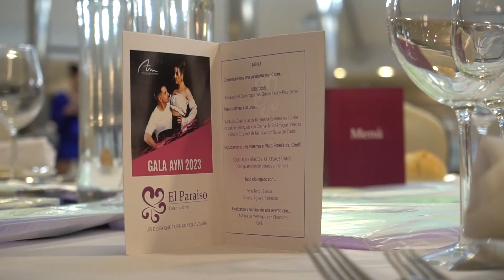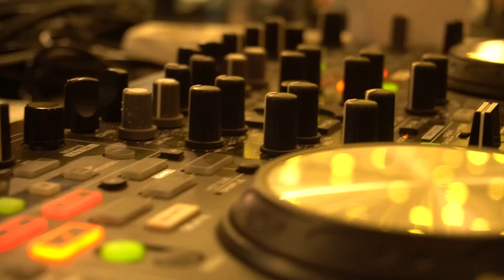VOLVEMOS!!!! AyM 2023! Cena de Gala | Alfonso y Mónica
Más de 3 años desde la última vez que celebramos con nuestra familia del baile nuestro día!! Y por fin volvimos !
Un día para compartir con nuestros alumnos 🥰, lleno de sorpresas🎁, en un lugar de ensueño y con un fieston de esos que dejan huella.
No podemos explicarte lo nerviosos que estábamos pero todo el esfuerzo y el cansancio de los días anteriores merecio la pena! Aquí os dejamos una pequeñita muestra de lo que fue!

Gracias a tod@s por hacerlo posible ❤️ nuestra FAMILIA (Gracias por estar y por apoyarnos .. y por tantas cosas.. os Adoramos),
✅ Nuestro querido José por tantas cosas (entre ellas el vídeo 🤣). Sin ti no seríamos posible.
✅ A tod@s nuest@s alumn@s tanto presenciales como online que no quisieron perderse el día y dieron todo y un poco más( el baile nos ha regalado poder disfrutaros ❤️)!!
✅ @irena_y_noelia_latindancers estar siempre (60/40 forever)
✅ @elparaisocelebraciones por hacernos sentir como en casa.
✅ @martacastillejo.peluqueria por tooooodo ( love you siempre)
✅ @crealogicserviciosonline por su ayuda y diseños.
✅ @samuelmaslidon por hacernos bailar sin parar.
✅ A todos los eventos amigos que colaboraron con esta gran noche @lifemalagalatincongress @rumbonlatinfestival @cartagenabaila.sb @jornadasalsera @lybcongress @estilosunidosdanc @lionsalicante summer bachata @dreamworldcongress YdanceFestival @crucero_del_baile

Ya contando los días para la cena de gala 2024!!!

Soy Mónica, aquí pongo cositas de baile, maquillaje y mucho más!!

Soy Alfonso, pásate por mi Instagram para estar siempre motivado y con energía. Otros ponen excusas, tú puedes ponerle ganas. Gooo!

Aprende a Bailar con nosotros!!
Aqui en Youtube!!